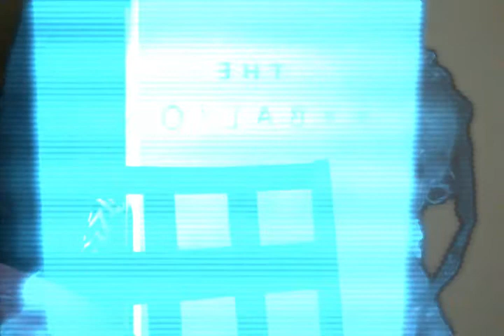Chiiirps Reads the 7 Hermetic Principles of The Kybalion